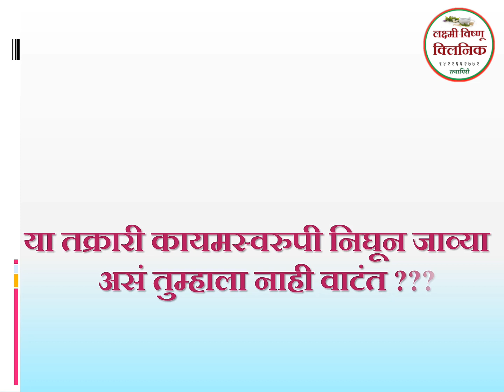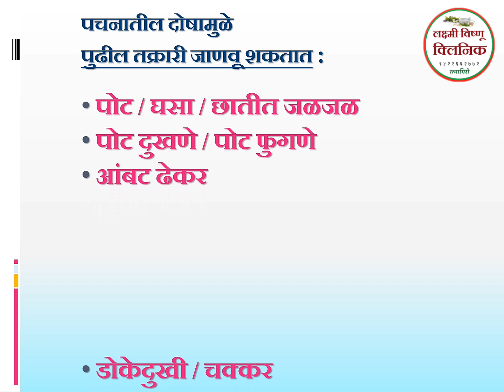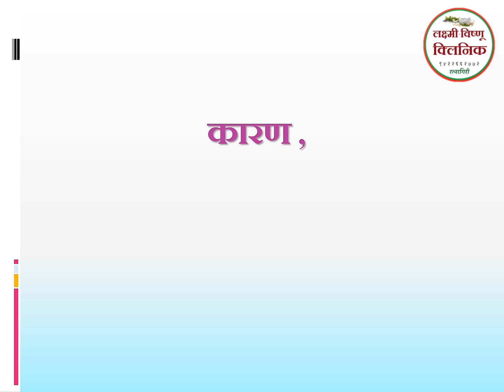पचन विकार व अम्लपित्त यांचा संबंध । Hyperacidity , gases & indigestion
● पचन , ऍसिडिटी आणि गॅसेस यांचा काय संबंध असतो ?
● पचन व्यवस्थित न झाल्यामुळे कोणकोणत्या तक्रारी जाणवू शकतात ?
● अशा तक्रारी वरचेवर का त्रास देतात ?
● यावर उपचार घेताना कोणत्या गोष्टी लक्षात ठेवायला हव्यात ?

याविषयी संपूर्ण माहिती मिळवण्यासाठी हा छोटासा व्हिडीओ शेवटपर्यंत बघा...